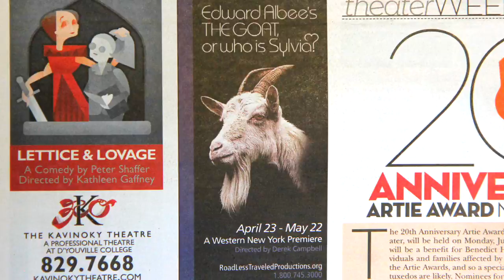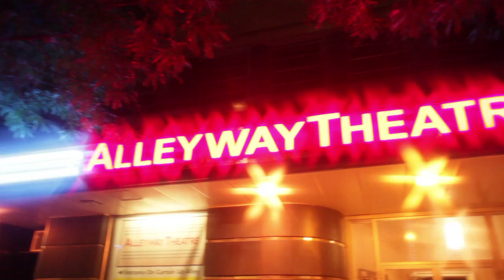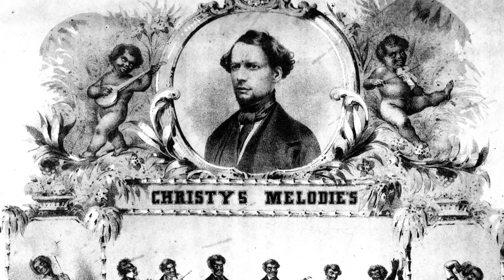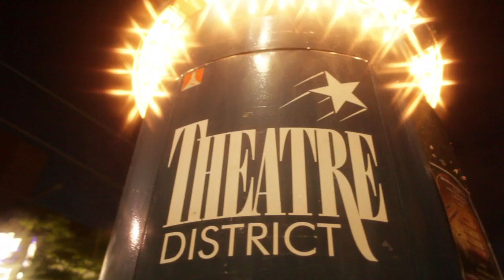Buffalo: All the City's a Stage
Buffalo's vibrant theater scene is highlighted in a new video co-produced by Visit Buffalo Niagara and the Theatre Alliance of Buffalo. The video features interviews with actors, directors and playwrights from Buffalo's eclectic array of theaters who share their passion for inspiring and entertaining audiences.